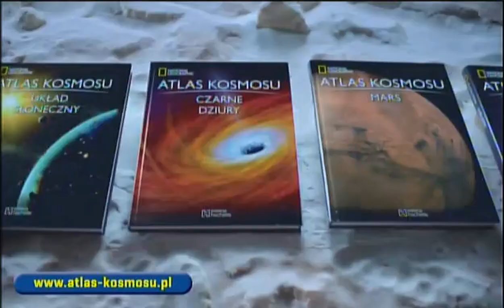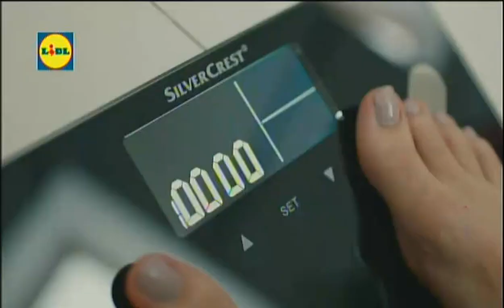ATM Rozrywka - Reklamy, Zapowiedzi | 28.01.2021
📡Odbór: DVB-C
🌐Platforma: UPC
📺Odbiornik: Mediabox HD (bez nagrywarki)
🎞Grabber: Easier CAP
⚙Soft: Avidemux
©Prawa autorskie: Telewizja Polsat Sp. z o.o. Zamiast Odbór powinno być Odbiór, ale nie chce mi się tego zmieniać, a szybciej jest dać taki dopisek za jednym zamachem.